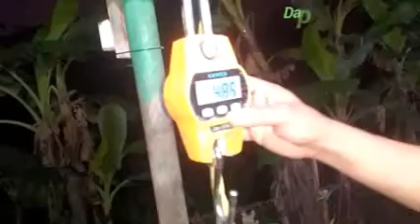Keong Mas Penakluk Babon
Assalammu Alaikum WrWb..
Menentukan umpan yang tepat adalah salahsatu faktor penentu keberhasilan mancing Galatama Lele.
Kami berusaha menggali Berbagai Umpan untuk Mancing Galatama Lele yang mungkin di wilayah anda sangat mudah ditemukan dan banyak.
Keong Mas menjadi alternatif sebagai umpan Galatama Lele,selain murah dan banyak ditemukan hasilnya memuaskan.
Tinggal memberikan sedikit sentuhan berupa penambahan Pasta,Essen dll menyesuaikan kondisi Ikan,Kolam dan cuaca.

Semoga bermanfaat untuk kita semuanya,Aamiin YRA.

Mann Channel

Wassalam